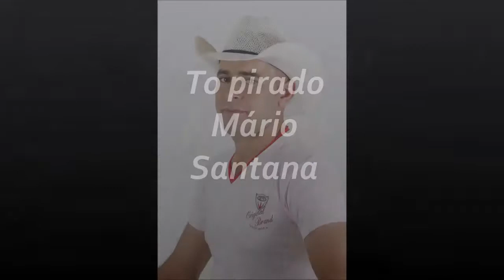to pirado mario santana cantor